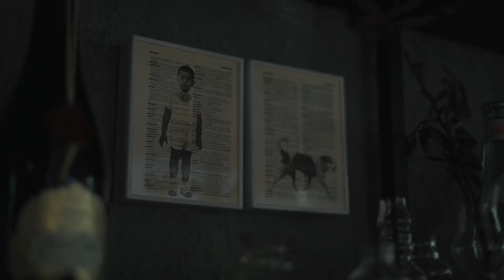Camadas de materiais definem a arquitetura da Casa Migrante no RJ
Na praia, no campo, ou num recanto da cidade: a Casa Migrante, assinada por João Panaggio, poderia estar em qualquer lugar, mas foi num dos cantinhos mais charmosos do jardim da CASACOR Rio 2022 que ela nasceu.

O espaço de 100 m2 foi construído do zero, a partir de uma estrutura metálica que poderá ser desmontada ao final do evento e reutilizada.